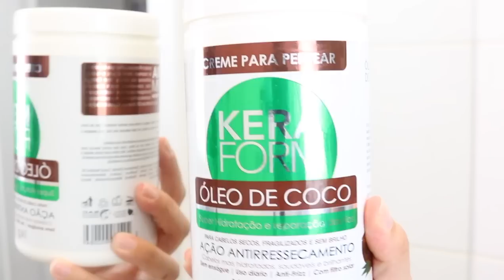TESTEI MÁSCARA CAPILAR BARATINHA DA SKAFE 1/19 Cabelo loiro